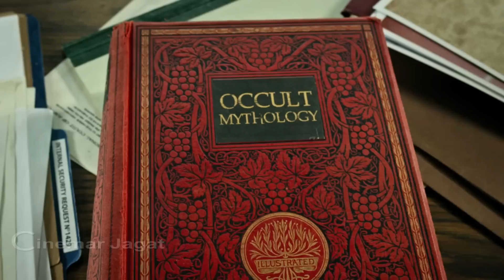Wolfcop (2014) পুরো সিনেমা বাংলায় || Movie Explained in Bangla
An alcoholic cop blacks out and wakes up in unfamiliar surroundings, and crime scenes seem oddly familiar when the full moon is out.
Director: Lowell Dean
Distributed by: Netflix